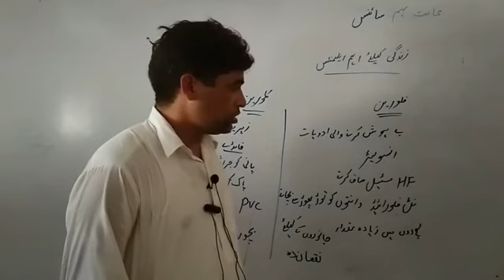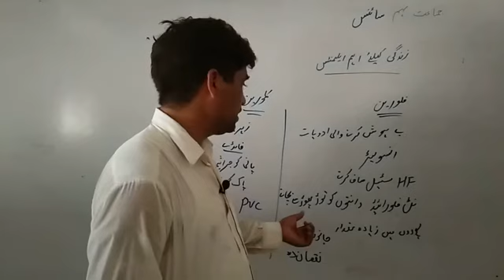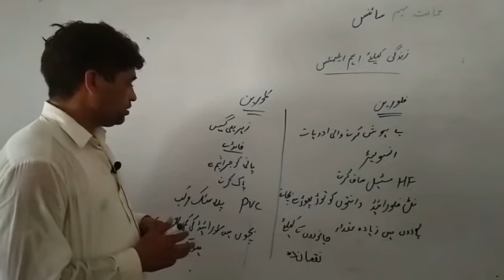9th Science :: 11 july 2020